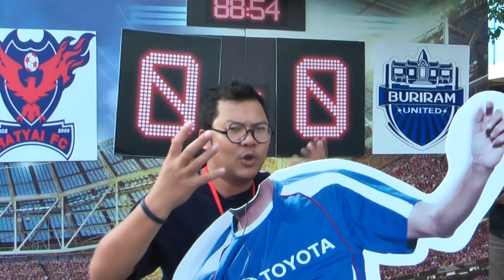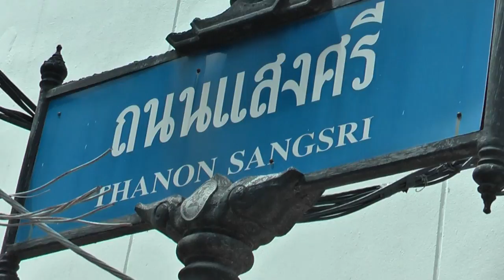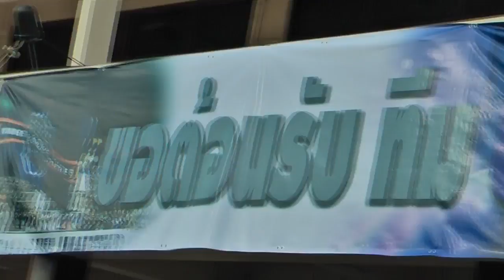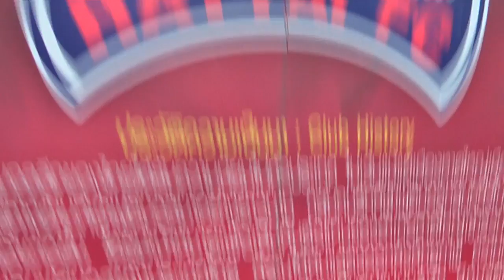แข้งทองออนทัวร์15 บุกรังอินทรีแดง 1/2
หลังจากอั้นมานานด้วยความอินดี้ (อินดี้ เท่ากับ งี่เง่า) แข้งทองออนทัวร์ก็ได้เวลากลับมาทำงานทำการกันสักทีครับพี่น้อง
เทปนี้ไปกันที่หาดใหญ่ โดยที่ไม่มีทะเลให้เห็นสักแอะ